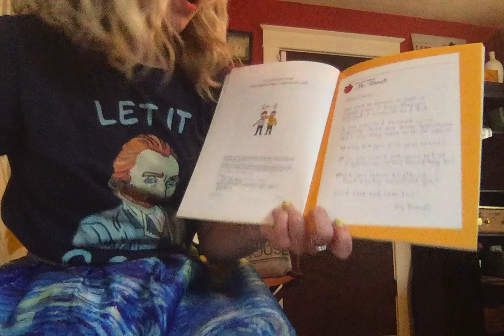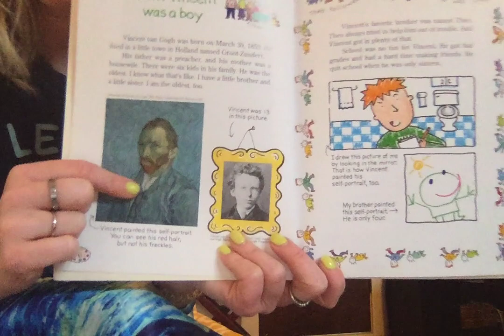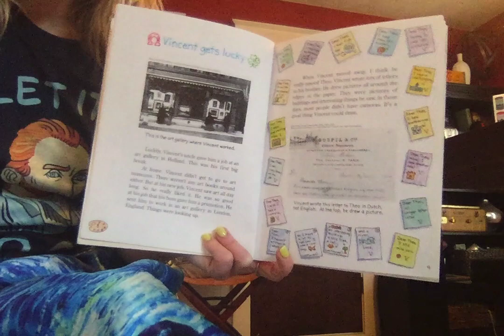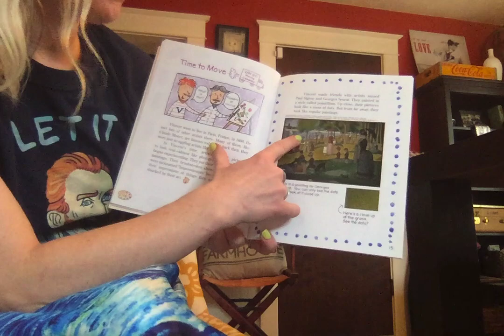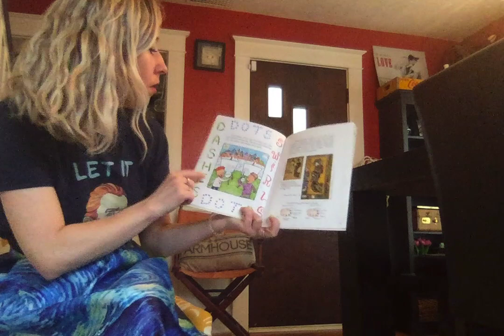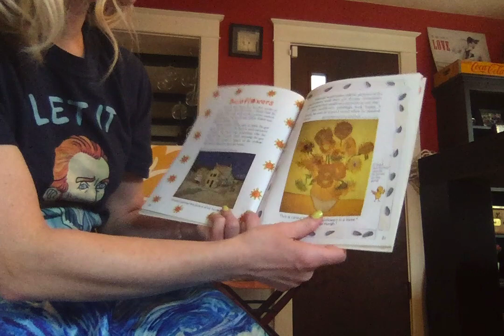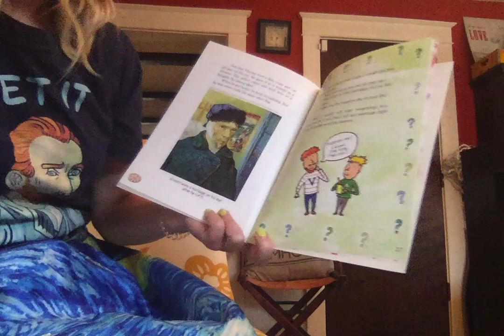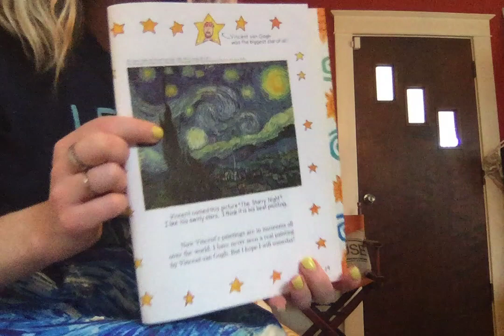Vincent Van Gogh Art History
I will read you the story, Vincent Can Gogh Sunflowers and Swirly Stars by Brad Bucks and Joan Holub. This story is written like a report and gives you a quick art history of Van Gogh's life and includes some of his famous paintings!